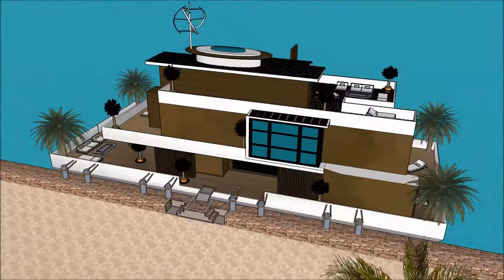kućica na splavu moderna arhitektura balkan arhitekt Pluta kuća moderan voda vila a jahta bijela Ske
The floating house villa houseboatzania launching an innovative high-end luxury yacht floating house villa mansion home design potentially as a display of exhibition of the kućica na splavu moderna arhitektura balkan arhitekt Pluta kuća moderan voda vila a jahta bijela Ske.

The collection of the Floating house villa houseboatzania concept of kućica na splavu moderna arhitektura balkan arhitekt Pluta kuća moderan voda vila a jahta bijela Ske consists of high luxury and architectural art pieces in minimalism combined with living on the waterfront of the harbour.

The floating house villa mansion yacht design has the basis to sustain living with high standards and contemporary structural kućica na splavu moderna arhitektura balkan arhitekt Pluta kuća moderan voda vila a jahta bijela Ske with numerous of prospects for excessive living and
celebrating the desire of life worldwide: